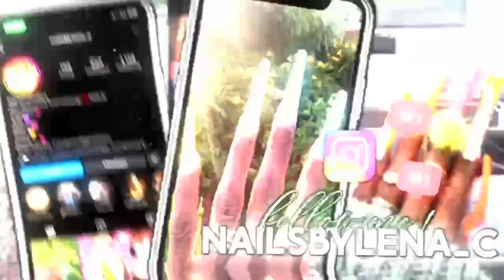thinkpink With Madam Glams Mother's Wish createwithme a pink ribbon in honor of BCA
Today's video is in collaboration with
Madam Glam to support a great cause! 💖💝

Every pink gel sold from madamglam exclusive
thinkpink Collection will have $1 donated to
SurvivingBreastCancer.org Remembers to
thinkpink and tell Cancer to#takeahike 🙌🏾🙏🏾💪🏾
Use My 👇🏾 code at checkout 👇🏾to save
💸💵💸💵💸💵 Lena35 💵💸💵💸💵💸

Let's Create Some Magic Together💪🏾🙌🏾💚